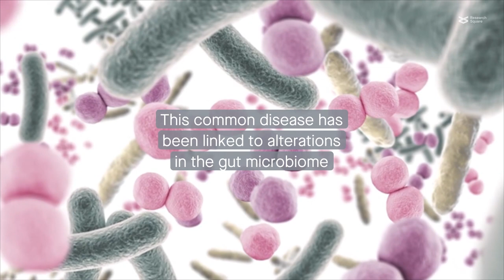A disrupted gut microbiome can induce depressive-like behavior via Th17 immune cells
Medina-Rodriguez et al. “Th17 cells sense microbiome to promote depressive-like behaviors.” Microbiome (2022)